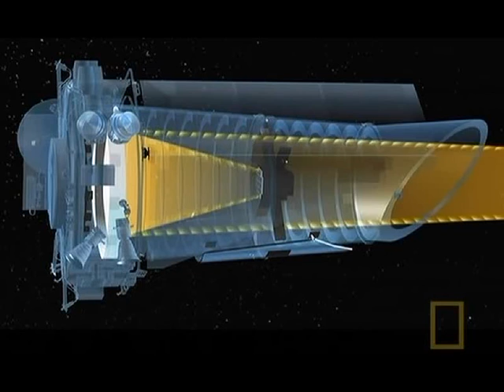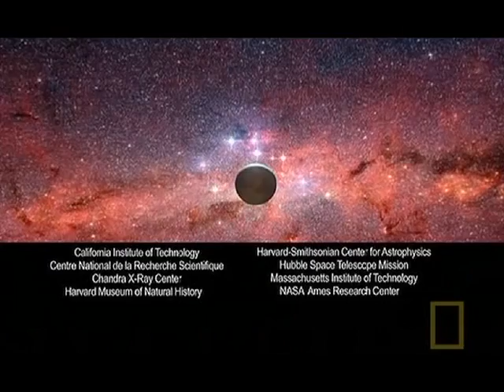National Geographic - Alien Worlds (Part 5)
Using computers powerful enough to make predictions about the Earth's climate, Alien Worlds scientists modeled the weather and climate for a planet that would orbit a red dwarf star.

Based on the latest scientific results and deep space observations, two planets are identified to represent statistically likely celestial bodies capable of supporting life and are subsequently named Aurelia and Blue Moon.